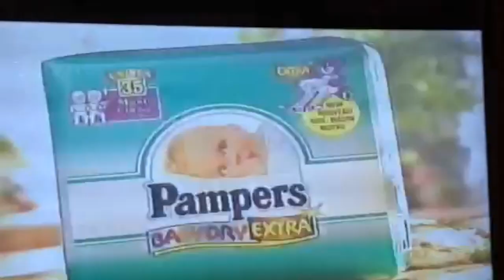Pampers reclame Jasmijn Reijntjes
Jasmijn speelt in de Pampers reclame als 13 maanden oude baby